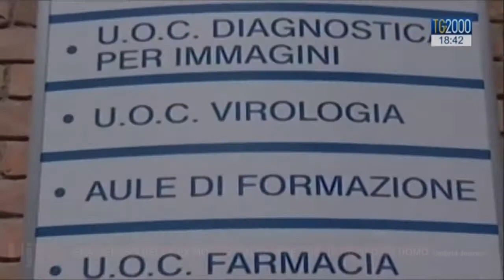Il telegiornale dell'Umbria del 19 luglio 2017 Umbria Journal Tv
Il telegiornale dell'Umbria del 19 luglio 2017 Umbria Jaournal Tv